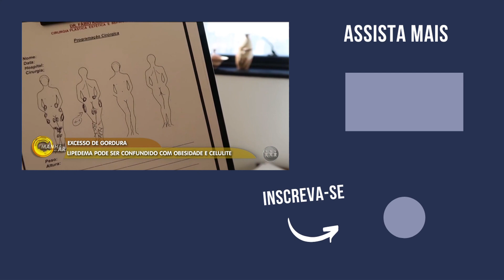VOCÊ JÁ OUVIU FALAR EM LIPEDEMA? EXCESSO DE GORDURA PODE SER CONFUNDIDO COM OBESIDADE E CELULITE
No Brasil, cerca de 5 milhões de mulheres sofrem com lipedema, mas não sabem, á que ela pode ser confundida com obesidade ou celulites. Confira na reportagem: